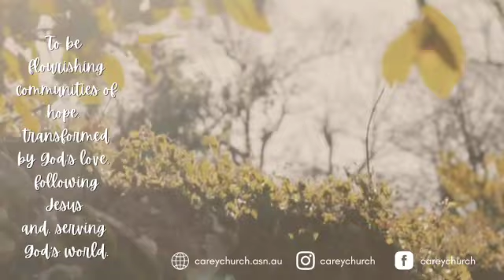Message 06 February 2022 | David Kilpatrick | Harrisdale Campus